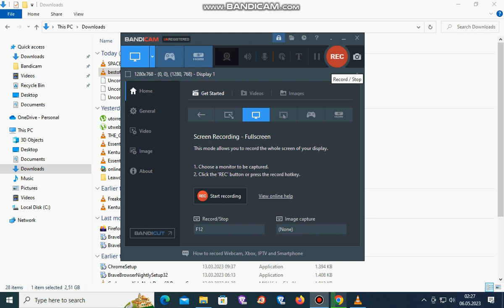The Best Of Dr. Seuss 2003 Main Menu Walkthrough